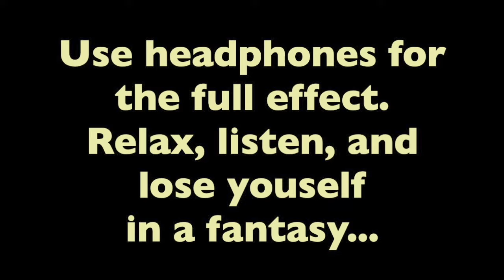Insatiable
Binaural beats for hands-free pleasure. Warning: may cause extreme arousal and orgasm. Use headphones for the best results.